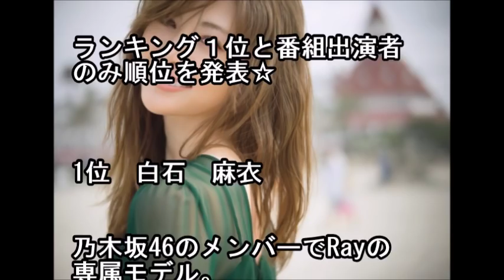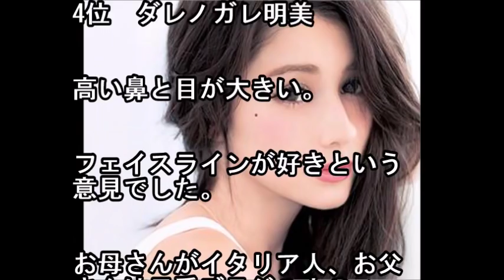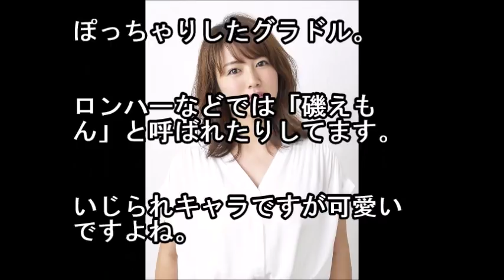ロンドンハーツランキング 「女性がなりたい顔」NO1は乃木坂46の白石麻衣！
女性が選ぶ「女性がなりたい顔」ランキングをご紹介します！

【関連動画】
白石麻衣『NEWS ZERO』キャスターの極秘オファー判明！！23時台は毎日まいやんが見れるようになる！？

与田祐希ドラマ初出演決定にファン歓喜も,また『実写』！？乃木坂が実写化作品に次々起用される驚きの理由が明らかに…

貴乃花親方の行動に親方衆も激怒！追いつめられた貴乃花の末路がヤバイ

陸王の竹内涼真がTwitterでネタをバラした！ドラマの鍵握る「●●●●」写真が炎上寸前!

お試し入場したい方必見！コストコに会員費を払わずに無料で入場する方法とは！？ 年会費を払ってまで・・と迷われてる方にも！知ってよかった雑学